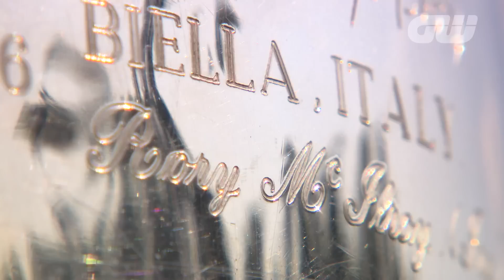European Amateur Championship – Final Day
Action and reaction from the final day of the recent European Amateur Championship, which took place at the Penati Golf Resort in Slovakia